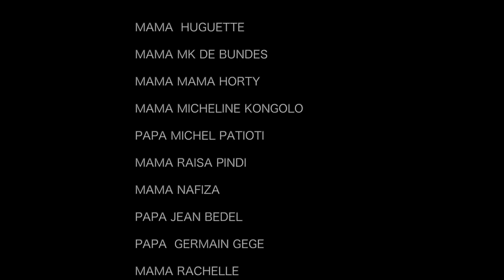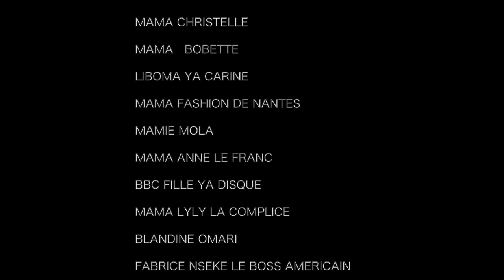Dr AFONSO APANZI SECRET PE CAUSE YA STÉRILITÉ EPA YA BASI KOZANGA KOYEBA NDE EBOMA MABALA EBELE